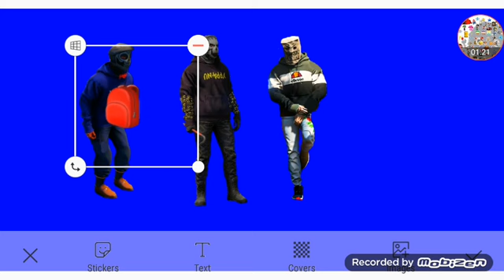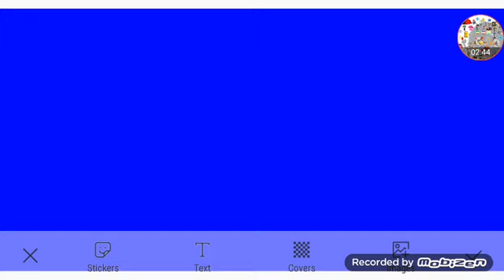LX Productions Cabin Fever Part 8 Out Of 30